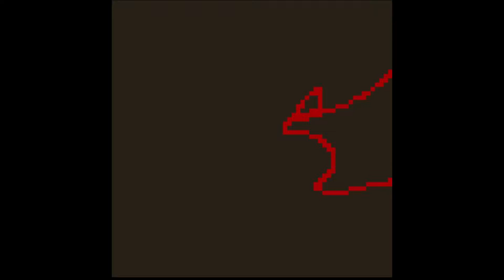When a SkyWing gets a cold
I’ve been checking out animation books from the library and this is the result! I read a page on fire and smoke and just HAD to put it to the test! Super happy with the result, too!

The video goes through
sketch,
sketch (only dragon
sketch (only smoke)
color (only dragon
color (only smoke
And the finished product!

Programs used:
Pixel Studio for the art and CapCut to edit the video and add music